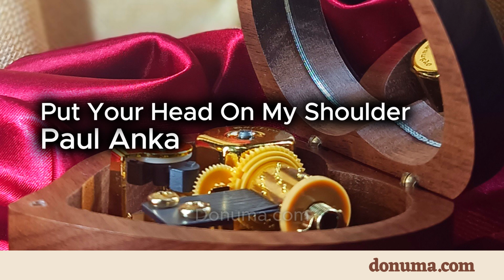Put Your Head On My Shoulder - Paul Anka Music Box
A custom music box playing 'Put Your Head On My Shoulder" by Paul Anka.

At Donuma we make personalized music boxes where you can choose a melody you like and engrave a message or greeting to your loved ones!

Donuma on Etsy